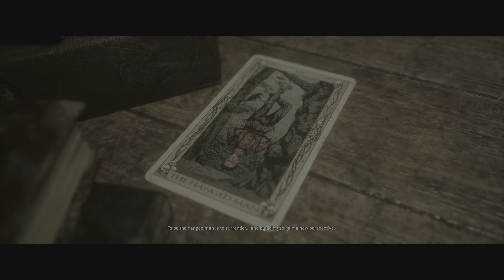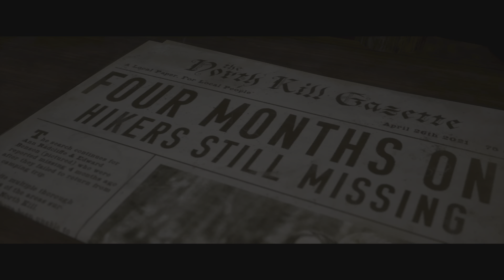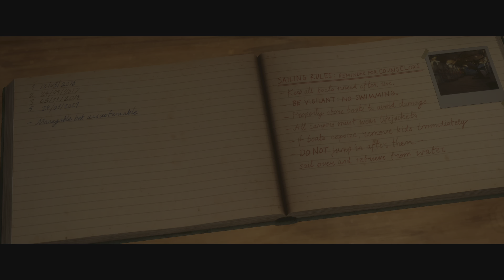The Quarry_20230308210856